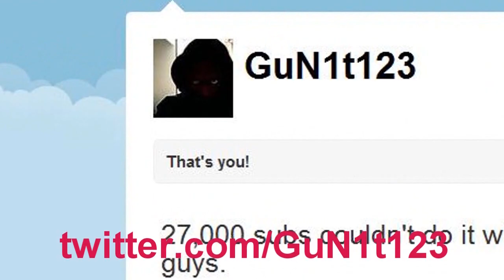CoD4 - 49-3 TDM - AK47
Hey Guys Shaggy Here Aka GuN1t123, today I got some call of duty 4 gameplay after lots of you guys requested it, will be brining some W@W game play too, just to mix things up a bit, hope you guys enjoy this gameplay, PEACE